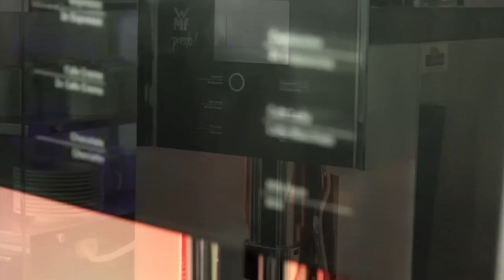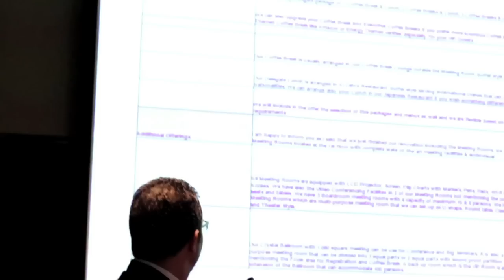Conference and Meeting Facilities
 It’s not just another meeting package; it’s our commitment that your meeting will run smoothly leaving you to host your events with complete confidence. The well appointed freshly refurbished (13) meeting rooms that can accommodate meetings from (8-1000) participants offers new features such as high speed internet access over Wi-Fi  and wired connections, and the latest audio visual facilities with individual touch screen controls units for each meeting room. In addition we have an exclusive break area to recharge between sessions, all complimented with dedicated concierge services to facilitate your meeting.